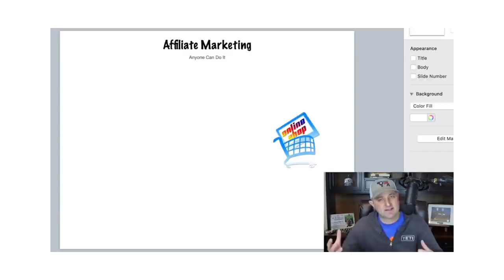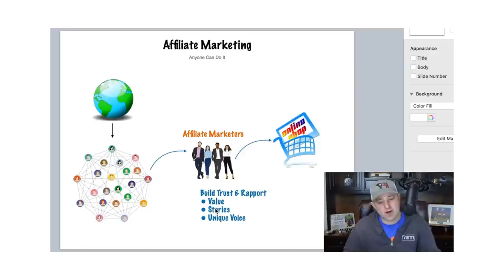My Online Startup